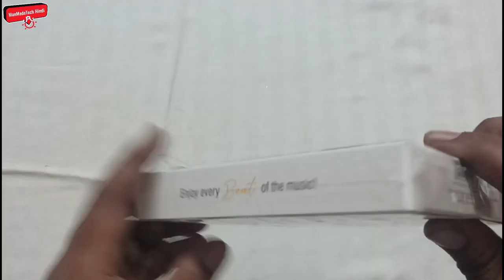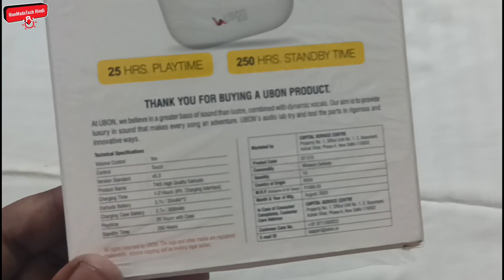Wireless AirPods Review in Hindi | Ubon Tennis Ball Series BT-315 Airpods Unboxing & Review 2024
AirPods Pro 2 Review in Hindi | AirPods Pro 2 New features | AirPods Pro 2 Review

Doston is video me taxico Airpods Pro 2  ko check out kia hai !

AirPods Pro take computational audio to the limits, which makes them hard to review

Apple AirPods Pro 2 TWS Unboxing & First Impressions⚡2x ANC, New H2 Chip & More

Differentiate between Fake & Orginal AirPods Pro | एयरपोडस प्रो फेक और ओरिजनल पहचानें |

Apple AIR POD PRO WIRELESS EARBUDS MOBILE ACCESSORIES

AirPods Pro User Guide and Tutorial

Airpods Pro Unboxing & First Look - Airpods Pro Vs Airpods? Noise Cancelling "PRO"

Apple Airpods Pro ANC || CLONE || Under 1500 Best Earbuds

Purchased Airpods Pro From Meesho In Just 1000 Rs  | Cheapest Earbuds In Market | Is it worth

Taxico Black Pro TWS Airpods Unboxing And Review in Hindi | Wireless Headphones Rs.1000

Airpods Pro With Wireless Charging Case Active Apple copy 199 Rs

Best TWS Earbuds for Music & Calling Test

Best Bluetooth Neckband Under 1000 Rupees - Test !

Best Bluetooth Neckband Under 2000 Rupees - Test !

Best Bluetooth Neckband Under 500 Rupees - Test !

Best Neckband Under 1000 in 2024 Best Wireless Bluetooth 1000 in India 2024

Best Neckband Under 2000 in 2024 Best Wireless Bluetooth 2000 in India 2024

Best Budget Bluetooth Neckband Test - Under 1000/- Only

Best Budget Bluetooth Neckband Test - Under 2000/- Only

Serching Keywords
ubon bluetooth,
ubon airpods,
ubon handsfree,
ubon bt 210,
ubon bt bluetooth,
ubon airdots,

manoj dey,
tech news,
technical yogi,
technical guruji,
techno gamerz,
tech motivation,
tech unbox,
tech reddy,
technical sagar,
tech factz,
mahatma ji technical,
we make creators,
gizmo gyan,
trackin tech,
gogi tech,
sharmaji technical,
nitya k support,
technology gyan,
tech burner,
fact techz,
sidtalk,